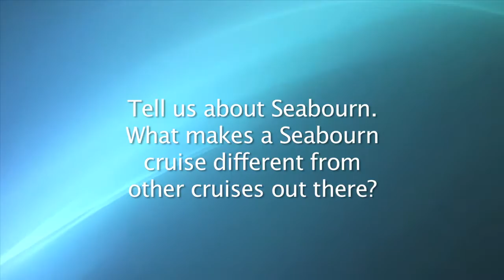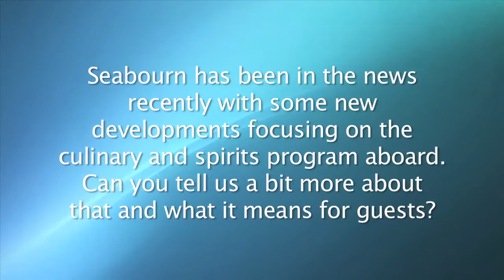Seabourn Cruise Line Limited on TALK BUSINESS 360 TV